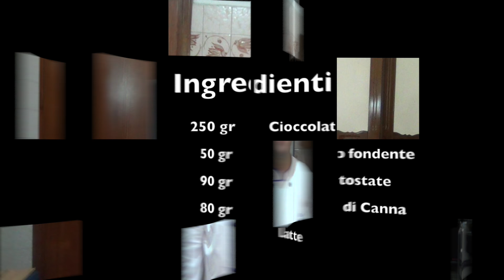Nutella Ricetta o crema di nocciole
INGREDIENTI
250 g di cioccolato
50 g cioccolato fondente
90 g nocciole tostate
80 g zucchero di canna
150 ml di latte